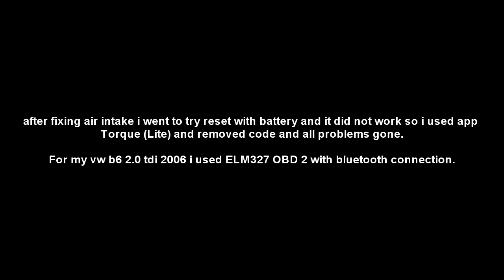Easy fix P0234 | VW passat B6 2006 2.0TDI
This is how i fix' my problem with code P0234. Problem started when i drove with 6th gear and gas in the floor. 2 lights come up, Engine problem and  yellow spiral. Engine went off, but i still manage to start it up with no problems but engine light did not go off. Battery reset did not work, so i started to look where this problem could be. I'm not profesional mechanic, but i manage to fix it with just electrical tape and obd2.It could be also turbine problem but probably i was lucky :) Hope this is helpfull for someone! Good luck with your car!